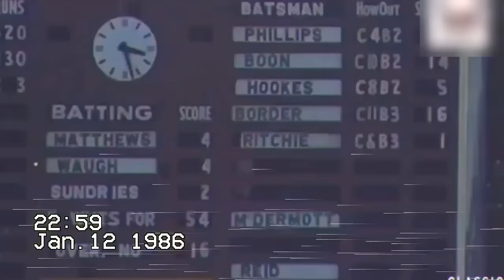Australia|India|World Series Cup|1986|Brisbane|GABBA